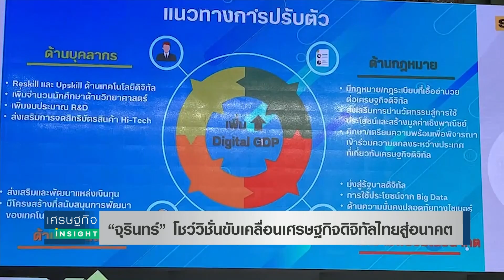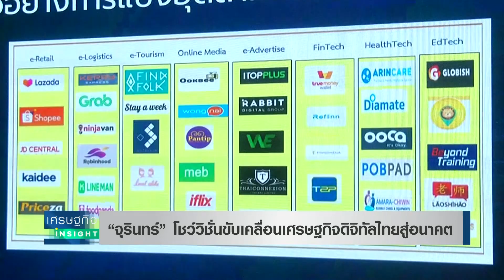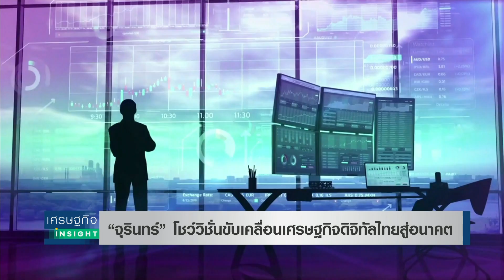“จุรินทร์” โชว์วิชั่นขับเคลื่อนเศรษฐกิจดิจิทัลไทยสู่อนาคต | เศรษฐกิจ Insight 22 ธ.ค. 65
“จุรินทร์ ” โชว์วิชั่น ขับเคลื่อนเศรษฐกิจดิจิทัลไทย หรือ Thai Digital Economy สู่อนาคต เพื่อพัฒนาเศรษฐกิจประเทศ  เพิ่มสัดส่วนจีดีพี Digital Economy - หนุนเศรษฐกิจโต - เพิ่มขีดความสามารถการแข่งขัน และเตรียมพร้อมรับกติกาโลก